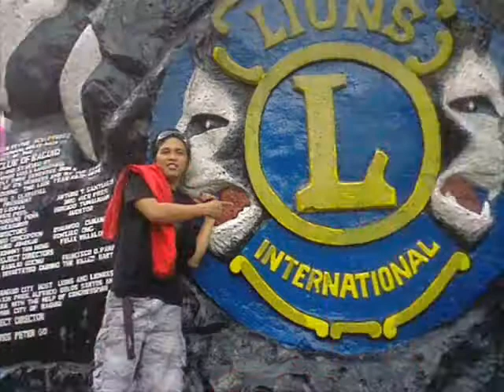martin vide0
para sa mga friends q 2.

ONLY
GOD
CAN
JUDGE
ME